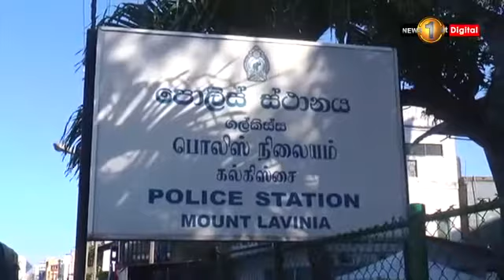රත්මලානේදී ඇල්ලූ මත්පෙති තොගය.....